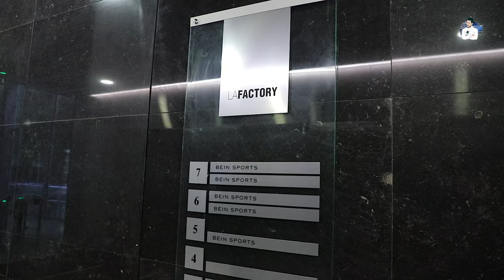PSG , Pochettino , Neymar , Messi …. L’Avis De luis Fernandez Sur Le PSG 21/22 !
Retrouvez-moi avec Luis Fernandez ! Ancien joueur du PSG et de l'Équipe de France, mais aussi entraîneur, nous abordons sa carrière et ses avis concernant le PSG, Pochetinno, Tuchel, Mbappe ou encore sa vie actuelle.

Retrouvez-moi sur tout mes réseaux !